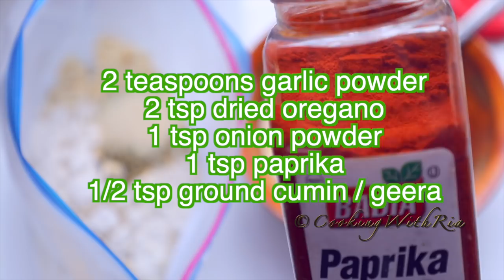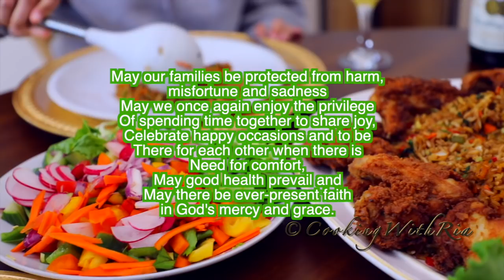Trini Fried Rice | Fried Chicken | Fried Shrimp | Salad - Easter Sunday Meal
Learn to a Sunday Feast of Trini Fried Rice, Fried Chicken, Fried Shrimp and a salad.

Fried Rice Recipe:
To boil rice:
3 ½ cups parboiled rice, uncooked
2 tsp salt

To fry rice:
8 tbs extra virgin olive oil
2-tbs minced ginger
1 onion, finely chopped
4 tbs minced garlic-12 cloves garlic, finely minced
Hot pepper, to taste
2 tbs green seasoning, optional
2 carrots
3 stalks celery, finely chopped
1 christophene /chayote, finely diced
1 red bell pepper
1 yellow bell pepper
1 orange bell pepper
1 green bell pepper
2 cups chopped cabbage
3 tbs dark soy sauce (mushroom soy sauce)
3 tbs sesame oil
¼ cup chopped parsley
4 scallions, chopped

Place rice, water, salt in a pan or rice cooker. Boil until tender but firm. Place on a tray in a thin layer to cool (or use day old rice).
Add ginger and cook for one minute.
Add onion and cook for 2 minutes until translucent.
Add garlic, cook for 1 minute
Move ingredients to the side and add green seasoning. Cook for 1 min, stirring.
Stir in veggies, scallion and cook for 3 mins.
Add salt and black pepper and stir well to combine all the ingredients.
Stir in cabbage and cook for 1 minute.
Add 4 – 8  cups of boiled rice and stir well to combine. Cook for 2 minutes, scraping up the bottom of the pan so that the rice does not stick.
Add soy sauce and sesame oil.
Stir in chopped parsley, celery and scallion.
Taste and add more salt, soy sauce or sesame oil if required.

Gorgeous 9 Piece Rainbow Measuring Cups & Spoon Set--As Seen in my videos!

I hope you found this video helpful. Here are some links to other FAVORITE AND POPULAR recipes!

If you have made and enjoyed any of my recipes, please tag me on social media and leave your feedback under the respective video! That's the best compliment you can give me.

Your feedback is also what encourages me to create these video tutorials. Have a great day!

KEEP IN TOUCH FELLOW FOODIES!

WITH LOVE AND BEST DISHES,
RIA B.